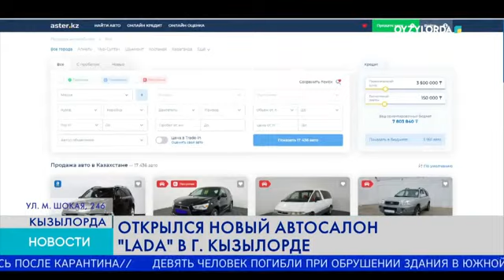ОТКРЫЛСЯ НОВЫЙ АВТОСАЛОН "LADA" В Г. КЫЗЫЛОРДЕ